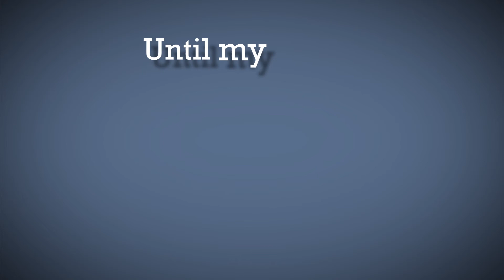Ellie & Annie Final- Ning Sui